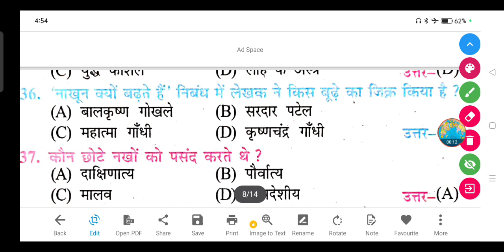'नाखून क्यों बढ़ते हैं' निबंध में लेखक ने किस बूढ़े का जिक्र किया है ?